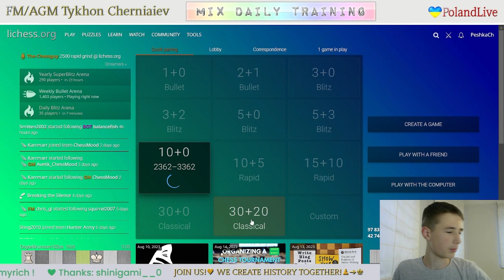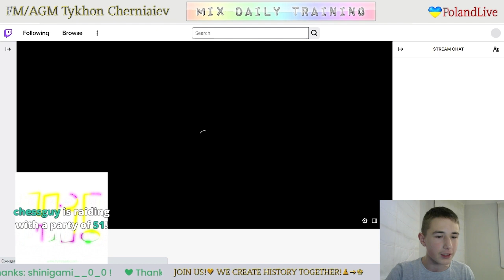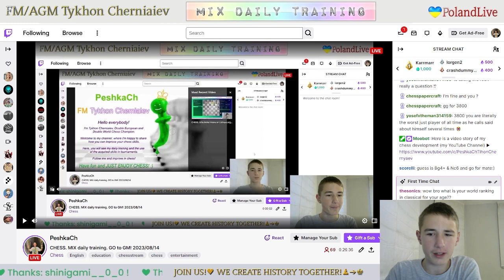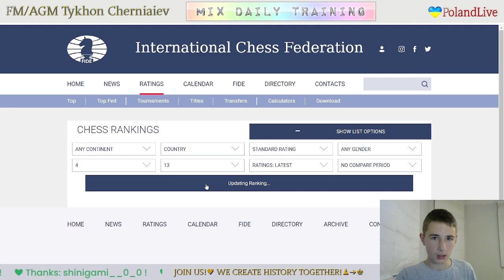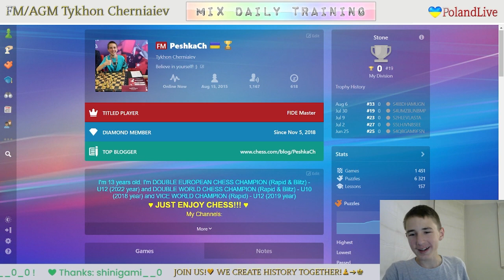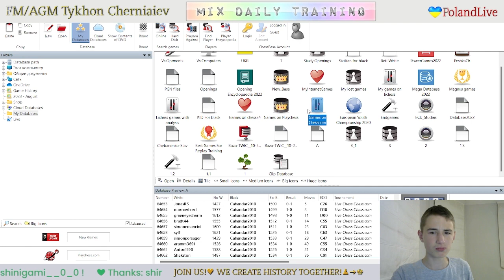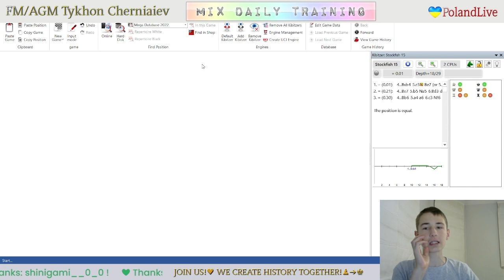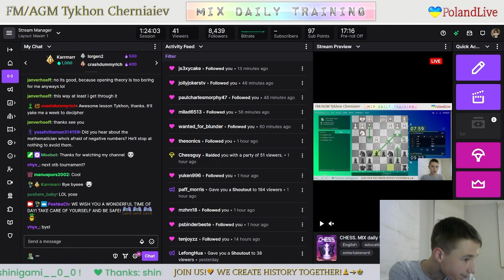CHESS. MIX daily training. GO to GM! LiveStream. 14/08/2023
The highlights of the stream:
  0:24 - Game with a live opponent "CM Paff-Morris"
21:55  - Puzzles
36:50 - First blind game with computer Stockfish A.I. level 7
49:03 - Blind game with computer Stockfish A.I. level 6
56:40 - Analysis of the game